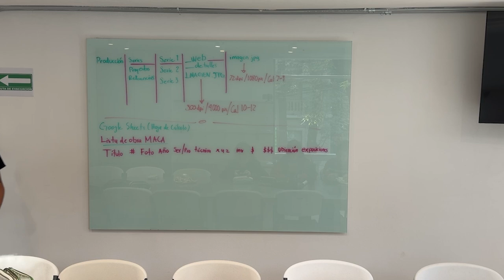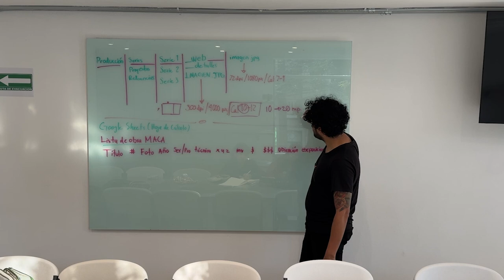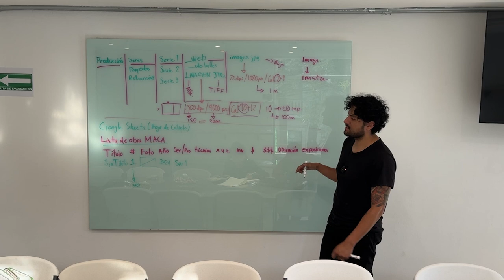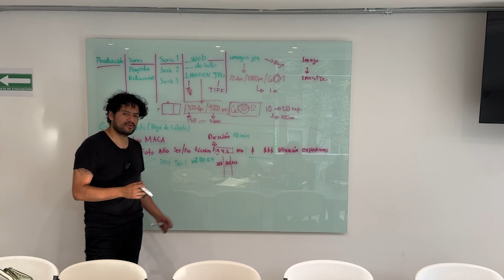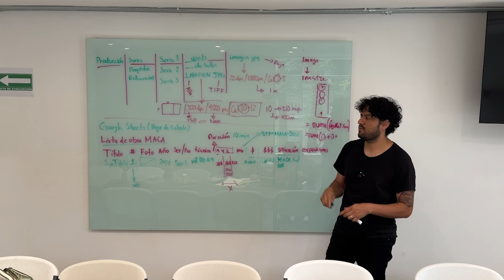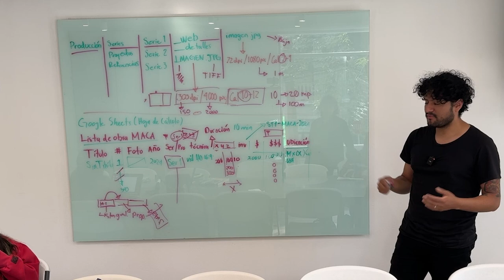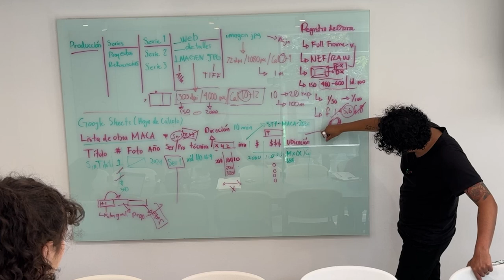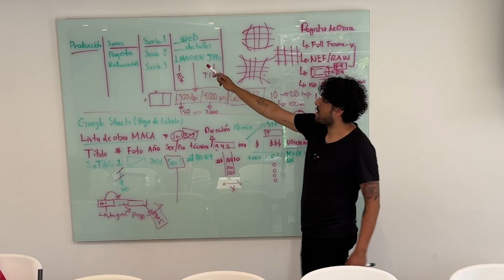Cómo vivir del arte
En esta clase exploramos la importancia de llevar un registro de tu producción artística explicando paso a paso lo que un listado de obra debe contener. Además, ¡conoce los fundamentos para hacer el mejor registro de obra de arte!